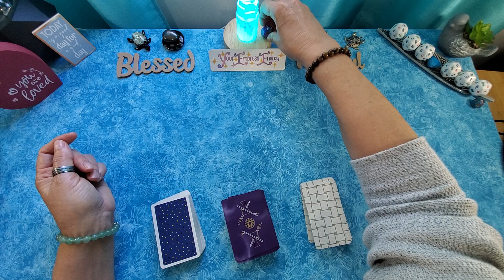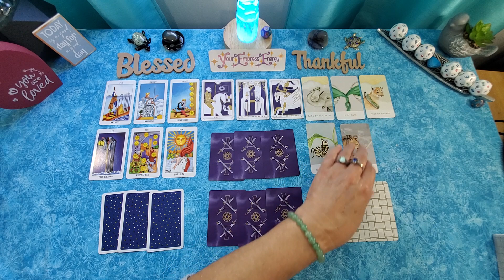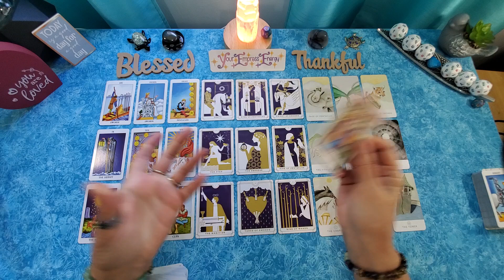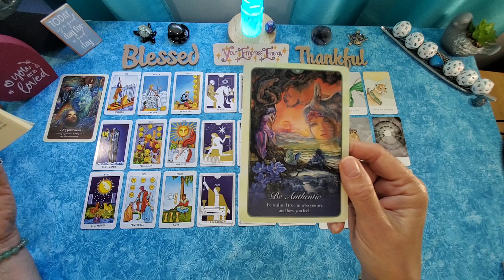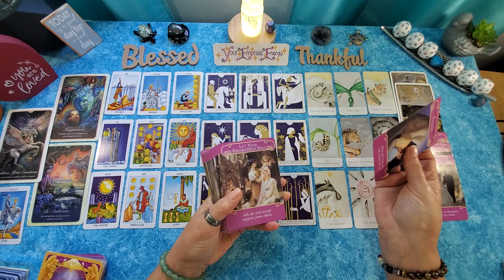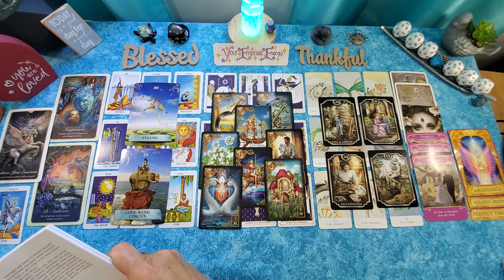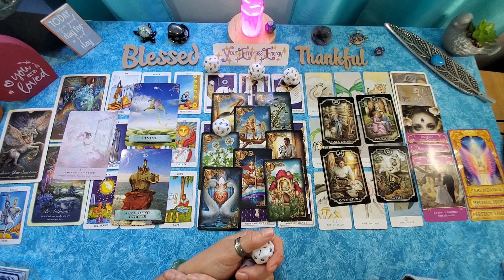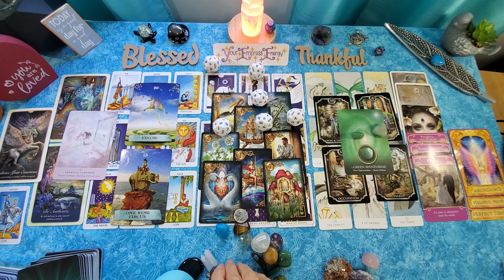LIBRA ♎️ This person will try to change for YOU!!!